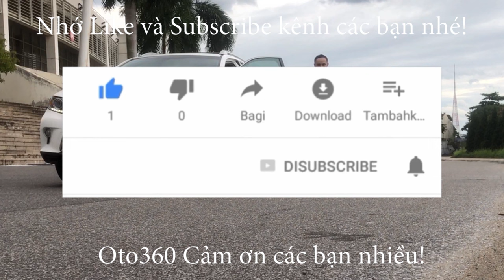Bàn giao chiếc xe Huyndai Elantra 2.0 sản xuất năm 2019 siêu lướt biển Hà Nội cho chủ xe mới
Huyndai Elantra GLS, bản full 2.0L sản xuất năm 2019 fom mới, số tự động, nội thất màu kem, đăng ký tên tư nhân, biển Hà Nội chạy chuẩn 2.7 vạn km (cam kết chuẩn ko tua) full lịch sử bảo dưỡng tại hãng.
Xe được trang bị khá nhiều tiện ích như: Nội thất da, ghế trỉnh điện 8 hướng, sấy ghế, vô lăng da, tích hợp các phím điều khiển, điện thoại rảnh tay, kiểm soát hành trình, ga tự động (Cruicontro), sấy vô lăng, hệ thống lái điện thông minh ba chế độ, điều hòa tự động hai vùng độc lập, hệ thống đèn Auto, đèn bi, đèn led ban ngày, gạt mưa tự động, hệ thống giải trí màn hình thông minh, kết nối GPS, bản đồ, dẫn đường, camera lùi, cảm biến quanh xe, cửa nóc, sạc điện thoại không dây, lazang đúc 17 engh…